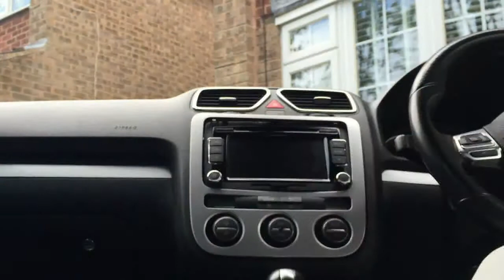Vw Scirocco ,Golf, Passat Radio Removal - To Fit Reverse Camera , Bluetooth , Dab radio